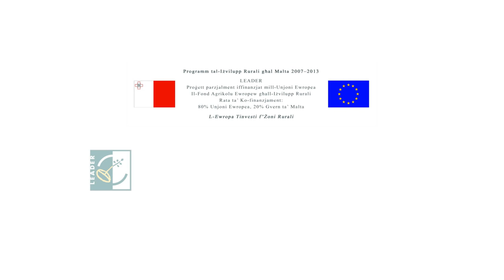Merill - Turiżmu rurali fil-gżejjer Maltin [1 minn 6] [MT]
In-Netwerk Rurali Merill jiġbor fi ħdanu numru ta' bdiewa, raħħala u artiġjani. Permezz ta' dan in-netwerk, turisti kif ukoll nies tal-lokal jistgħu jagħmlu esperjenzi f'żoni rurali, kif ukoll iduqu u jixtru ikel u prodotti ġenwini u tradizzjonali.

Dan il-video joffri introduzzjoni qasira dwar kif Merill qed iwettaq xogħol ta' turiżmu rurali fil-gżejjer Maltin.

Fil-videos li ġejjin, niltaqghu ma' numru ta' bdiewa, rahhala u artiġġjana li jiffurmaw parti minn-network (fil-Majjistral ta' Malta).

Dan il-video ġie ko-finanzjat mill-Unjoni Ewropeja, taħt il-Programm tal-Iżvilupp Rurali Għal Malta 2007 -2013, LEADER, "L-Ewropa tinvesti fiż-Żoni Rurali"

A co-production between Liquorish Productions and Insomnia Productions.
Aerial videography by Arial Malta